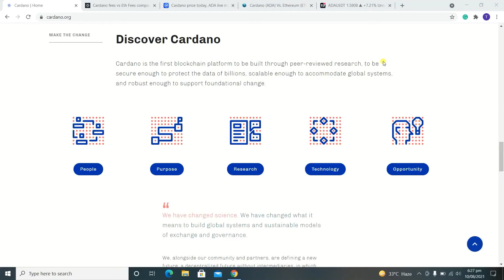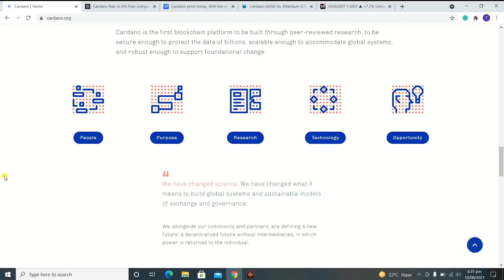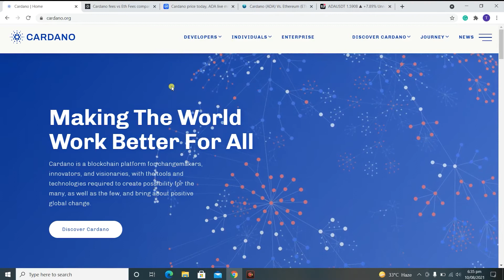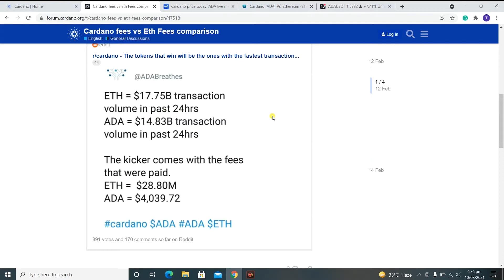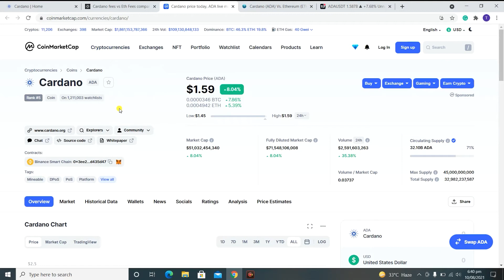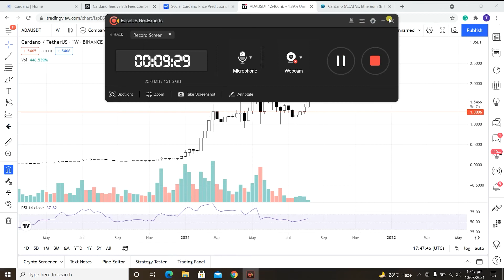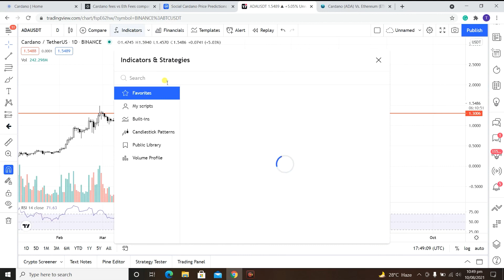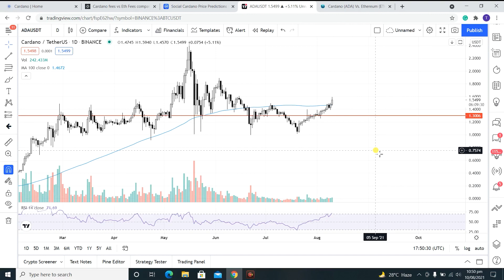CARDANO PRICE PREDICTION 2021 | ADA PRICE PREDICTION | CARDANO BREAKOUT